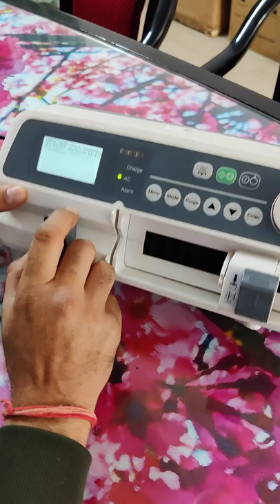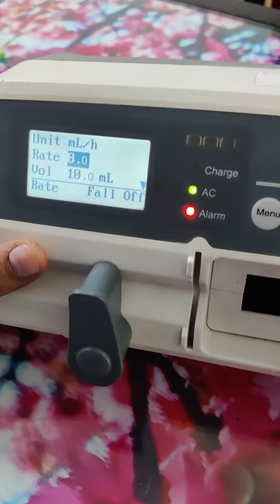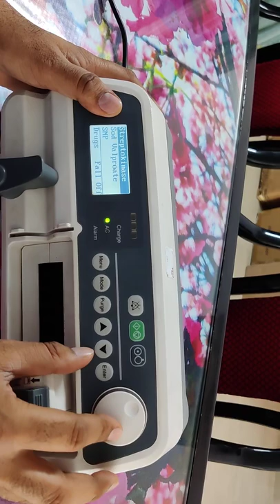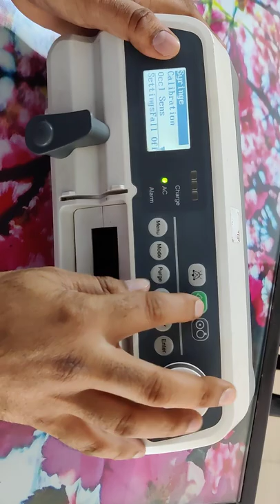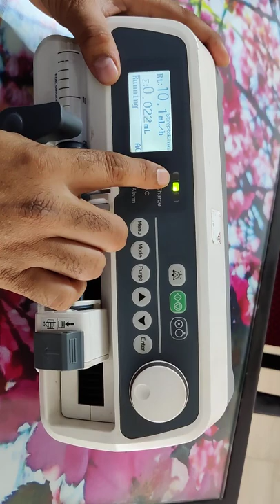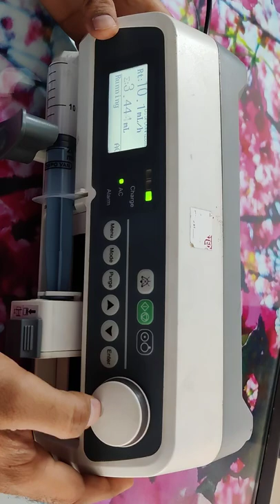Syringe Pump Demo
ESCRIPTION

SPECIFICATIONS

Syringe Pump KM-609
Features: Vein Infusion Modes: Easy Speed-Setting Mode, Time-Volume Mode, Dosage Weight Mode. The system automatically opens up KVO after injection(reopens vein circulation) The machine automatically records the settings for last injection. Function to Auto-Define a Syringe: complete calibration technology for syringe brand definition that ensures the compatibility of any syringe brand and injection accuracy. Voice Prompt and Voice Alarm Function: voice Prompt and alarm will sound when injection is almost done, injection is finished, preset dosage is done, an injection blockage occurs, syringe device is improperly installed, a wrong speed is set Specification : Syring size : 10ml, 20ml, 30ml & 50/60ml Volume Limit : 0.1ml-999.9ml Rate : 10ml=0.1ml to 300ml/h, 20ml=0.1ml to 600ml/h, 30ml=0.1ml to 900ml/h & 50ml=0.1ml to 1500ml/h Battery Backup : 4 hrs. Weight : 2.2 kg Dimension : 280mm x 210mm x 130mm Diagnostic Spirometer